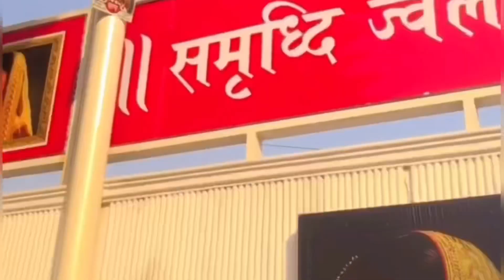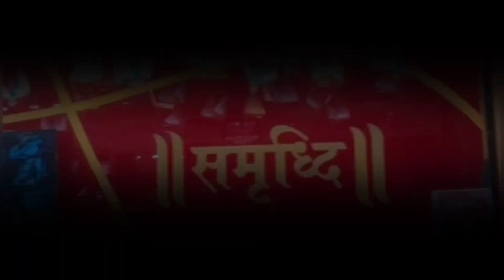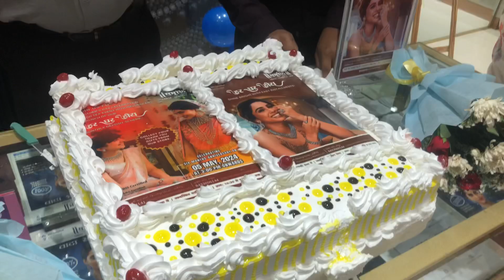event in samriddhi jewellers and aligarh vloggers second meet up vlog 2024❤️🫶